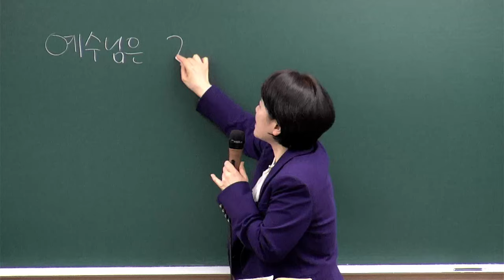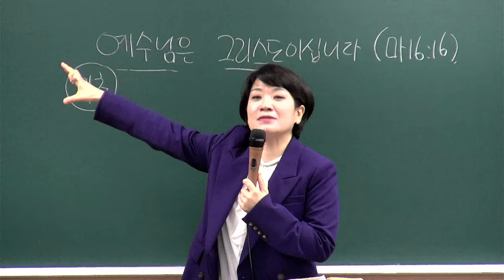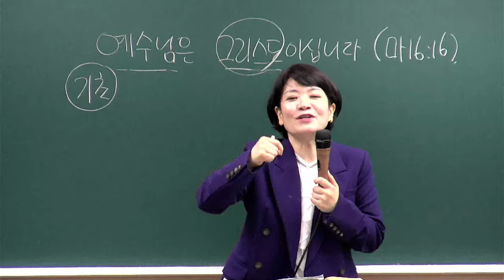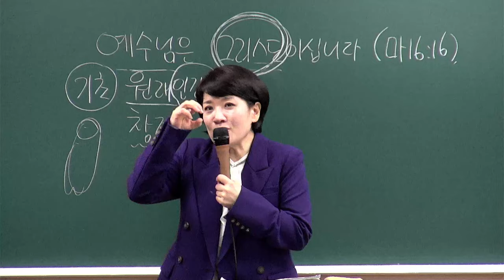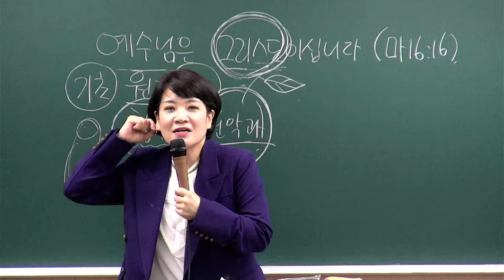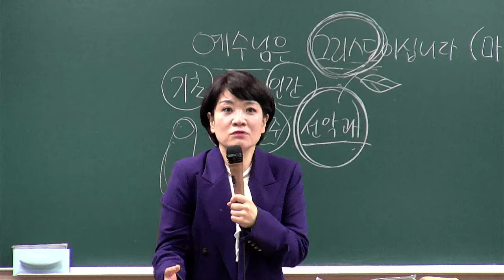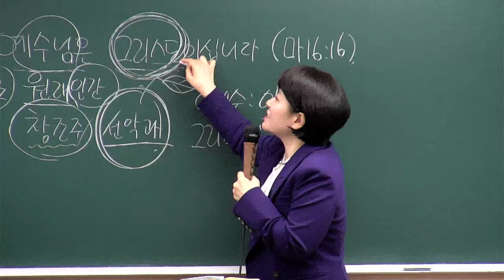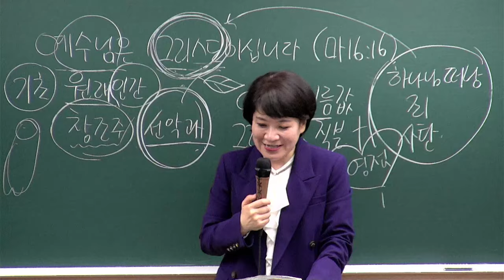[새가족4주교육] (1과) 예수님은 그리스도이십니다! - 채수정 목사 2024.12.01 예원교회 새가족위원회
1과 - 예수님은 그리스도이십니다!
말씀: 마태복음 16장 16절
일시: 2024년 12월 1일
강사 : 채수정 목사